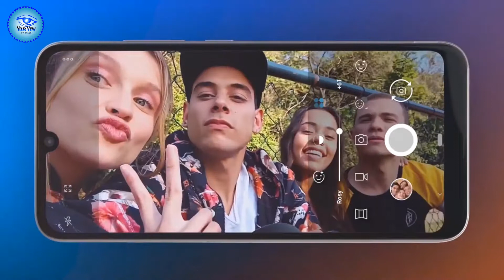Aa Gaya Motorola E6s specification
Hi,

Friends,
This is my new YouTube channel, so please do subscribe and if you like my videos then like me, I will bring technical related videos in this channel Unboxing smart phones And review apps and games.

Thanks

your_view Aa Gaya Motorola E6s specification